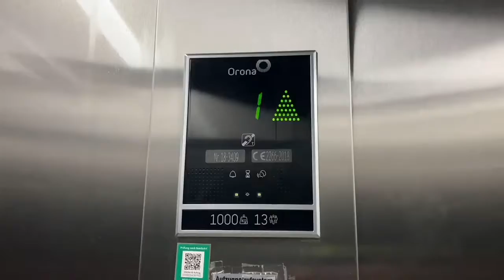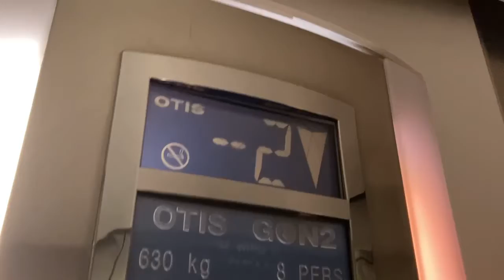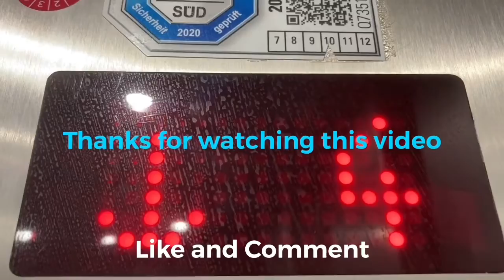OTIS Aufzug in Wohnhaus in stuttgart